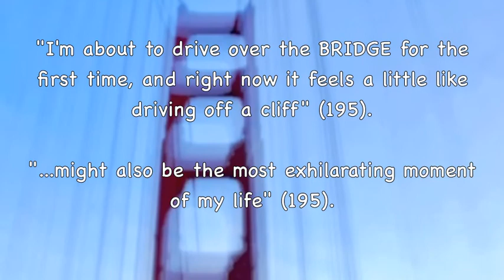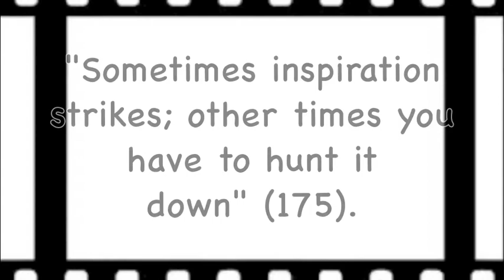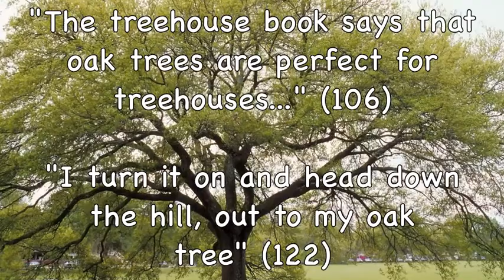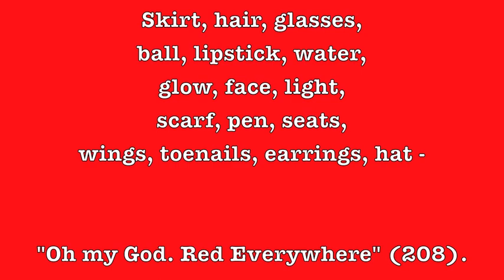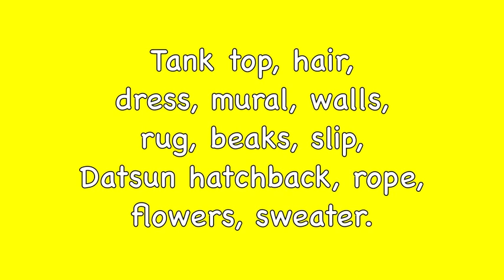ABC's of Nina LaCour's Hold Still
An ABC picture book featuring themes from the YA novel, Hold Still by Nina LaCour with drawings by Mia Nolting. Music from The Cure and Kelly Clarkson.